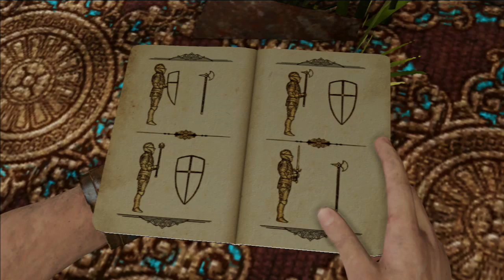Uncharted 3 Drakes Deception Playthrough pt7